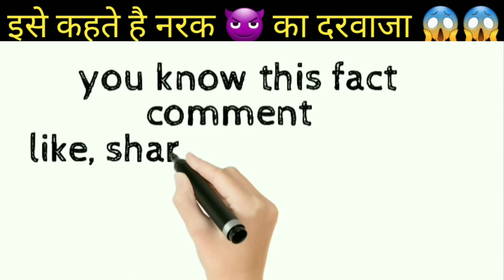मिल गया नरक 😈 का दरवाजा 😱😱 // a2sir 👍 // असली FACT 🇮🇳